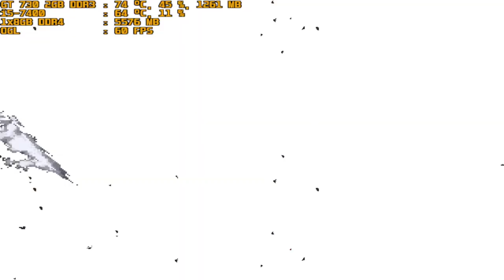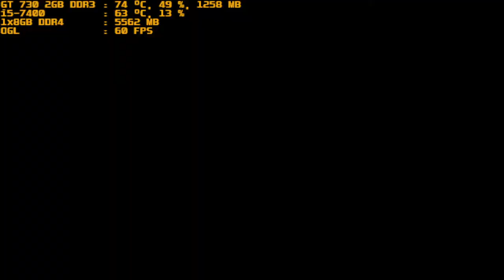mugen 1.1 red arena vatista neo vs code killed destroyer part 1